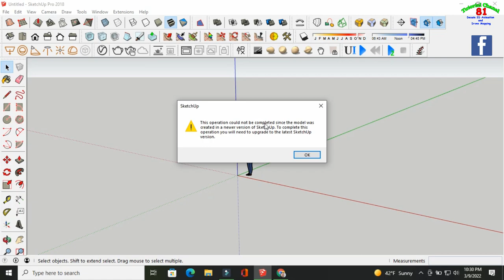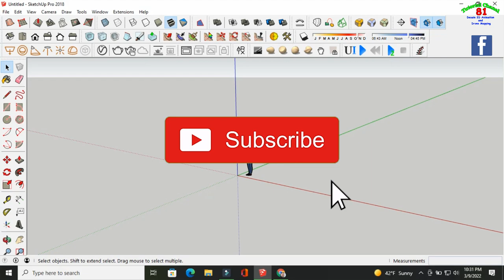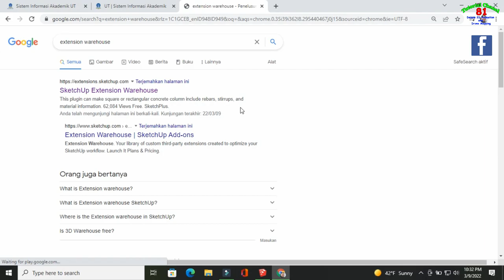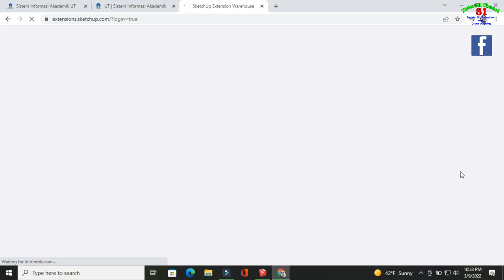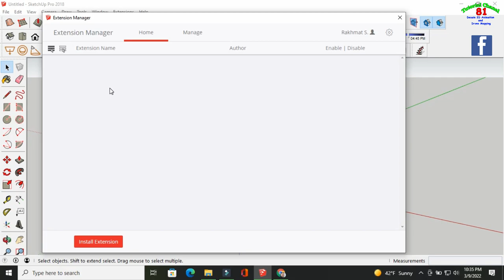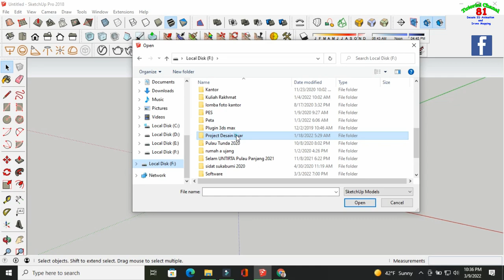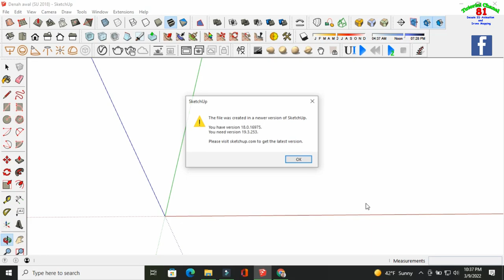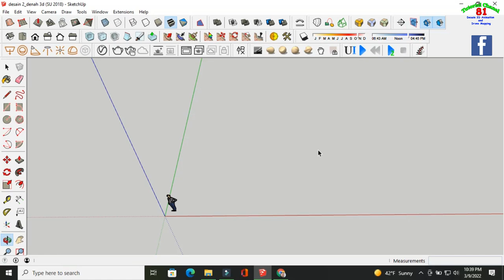Cara Buka FIle Sketchup versi Diatasnya Dijamin Berhasil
Halo kawan...nah di video ini saya membagikan tips dan trik bagaimana caranya membuka file sketchup versi diatasnya dengan lancar..
hal yang sering dialami oleh para pengguna sketchup adalah untuk update Ketchup ke versi terbarunya karena sudah familiar dan sudah nyaman dengan penggunaan sketchup yang lama...tapi kadang sujka jadi kendala ketika kita menemukan / membuka desain yang versinya diatas kita...nah cara ini adalah cara yang paling ampuh untuk solusi atas semua kendala yang terjadi..hanya dengan download plugin Eneroth open new version semua bisa diatasi...
mangga disimak videonya...

simak juga video yang lain di link berikut

Menerima jasa :
Modelling 3D
Desain Rumah, Ruko, Toko, Klinik, Perkantoran dll
Kithen set
Furniture
Interior Design
Contact person: WA Chat : 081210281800